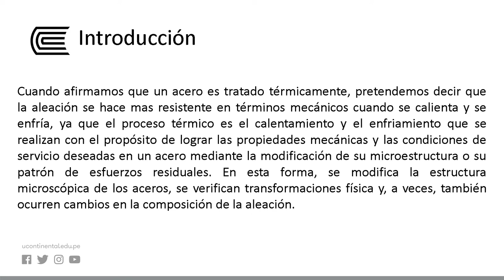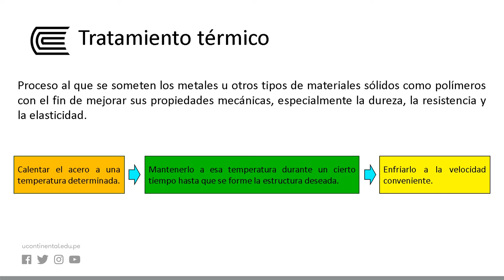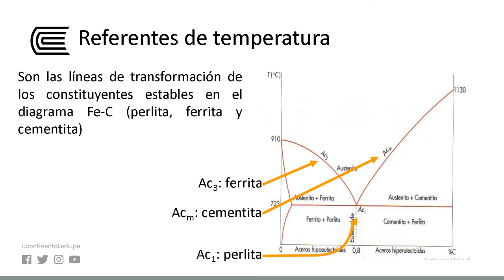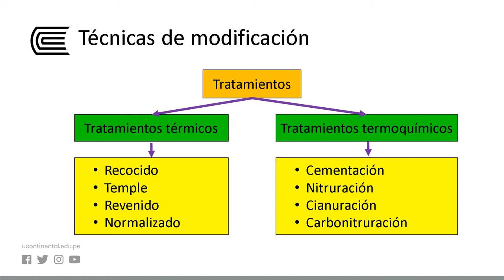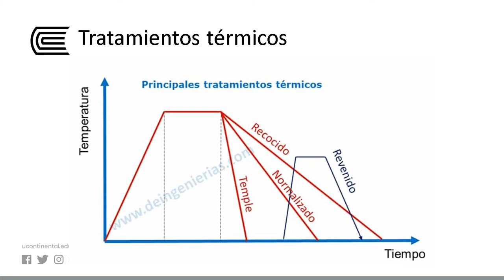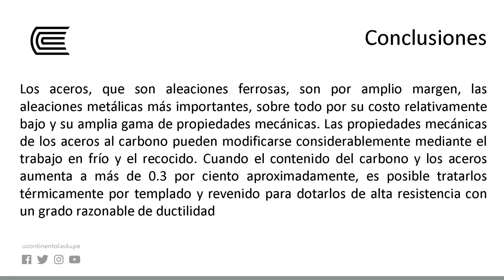Tratamientos térmicos de los metales; norma NTP y ASTM